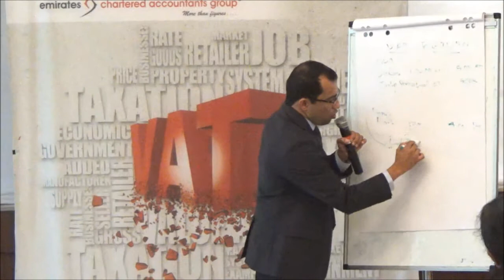6th Seminar of the VAT Awareness Program – First Cycle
6th Seminar of the VAT Awareness Program – First Cycle, conducted on 31st May 2017 at Pearl City Suites by Emirates Chartered Accountant Group